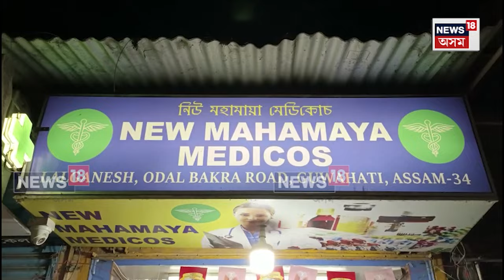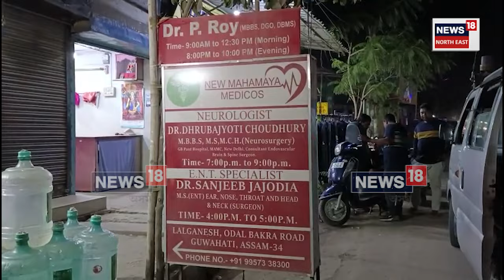Guwahati Fake Doctor Arrested | মহানগৰীত পুনৰ আৰক্ষীৰ জালত ভুৱা চিকিৎসক । N18V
Guwahati Fake Doctor Arrested | মহানগৰীত পুনৰ আৰক্ষীৰ জালত ভুৱা চিকিৎসক ।
মহানগৰীৰ লালগণেশত থকা নিউ মহামায়া মেডিকোচ নামৰ এখন ফাৰ্মাচিত চলাই আহিছিল চিকিৎসা সেৱা ।
ভুৱা চিকিৎসক জনৰ নাম প্ৰেমানন্দ ৰায় ।
মহানগৰীত ৩২ নম্বৰ ভুৱা চিকিৎসক আছিল প্ৰেমানন্দ ৰায় ।
সুৰেন্দ্ৰ নাৰায়ণ চেন নামৰ পশ্চিম বংগৰ এজন চিকিৎসকৰ পঞ্জীয়ন নম্বৰ জালিয়াটি কৰি চিকিৎসা চলাই আহিছিল ৰোগীক ।
১৯৬০ চনতে অসম মেডিকেল কাউন্সিলত সুৰেন্দ্ৰ নাৰায়ণ চেন'ৰ নামত পঞ্জীয়ন হয় আছিল ৰেজিষ্ট্ৰেচন নম্বৰটো ।
প্ৰেমানন্দ ৰায়ে ১৯৮৩ চনৰ পৰা ৰোগীক চিকিৎসা কৰা বুলি জনালে কেমেৰাৰ সন্মুখত।
মৃত লোকৰ Death certificate পৰ্যন্ত জালিয়াটি কৰিছিল ভুৱা চিকিৎসক জনে।
প্ৰেমানন্দ ৰায়ক গ্ৰেপ্তাৰ কৰে ওডালবাক্ৰা আৰক্ষীয়ে।